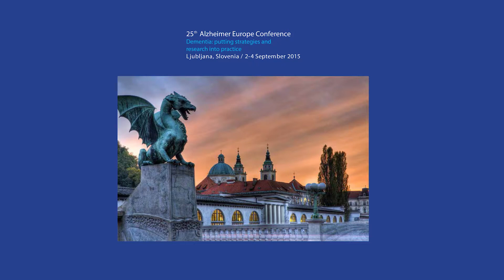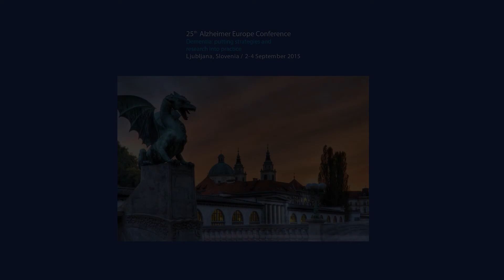25th AEC - PLenary - PL1.2 Florence Pasquier